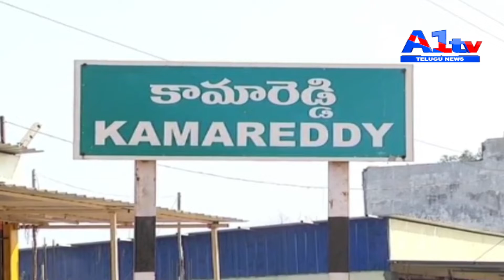KAMAREDDY కామారెడ్డి జిల్లా కేంద్రంలోని శాంతి థియేటర్లో ఇస్మార్ట్ శంకర్ బృందం హల్ చల్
కామారెడ్డి జిల్లా కేంద్రంలోని శాంతి థియేటర్లో ఇస్మార్ట్ శంకర్ బృందం హల్ చల్ చేసింది. చిత్ర దర్శకుడు పూరి

జగన్నాథ్, నిర్మాత ఛార్మి, హీరోయిన్ నిధి అగర్వాల్ థియేటర్లో సినిమా చూస్తున్న ప్రేక్షకులను పలకరించారు.

సినిమాలోని డైలాగ్ లతో ప్రేక్షకులను ఉత్తేజపరిచారు. హీరో రామ్ ని తీసుకుని మళ్ళీ వస్తామని పూరి జగన్నాథ్

చెప్పారు. ఇస్మార్ట్ శంకర్ 2 చూడాలని ఎంతమందికి ఉందంటూ ప్రేక్షకుల్లో ఉత్తేజాన్ని నింపారు నిర్మాత ఛార్మి.

సినిమా మళ్ళీ మళ్ళీ చూడాలి బాయ్స్, లేకపోతే మైండ్ లో సిమ్ కార్డు పెడతా అంటూ హీరోయిన్ నిధి అగర్వాల్

డైలాగ్ చెప్పగానే థియేటర్ అంత ప్రేక్షకుల కేరింతలతో మారుమ్రోగింది. ఇస్మార్ట్ శంకర్ బృందం పది నిమిషాల

పాటు థియేటర్లో సందడి చేసింది. సినిమా బృందానికి ఎలాంటి ఇబ్బంది కలగకుండా థియేటర్ యాజమాన్యం

పోలీసుల భద్రతను ఏర్పాటు చేసింది